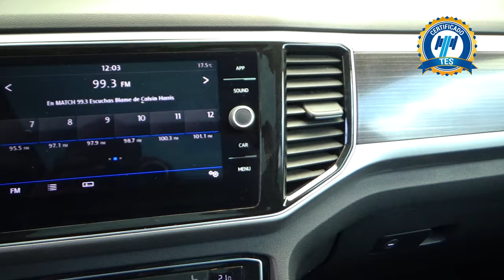Volkswagen / Teramont / 2019 - 21044